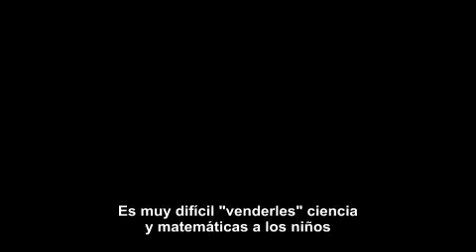All Kids are born geniuses,but are crushed by society itself - Michio Kaku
Michio Kaku